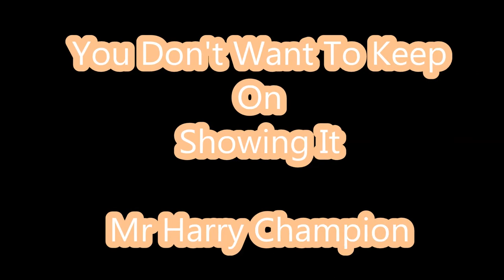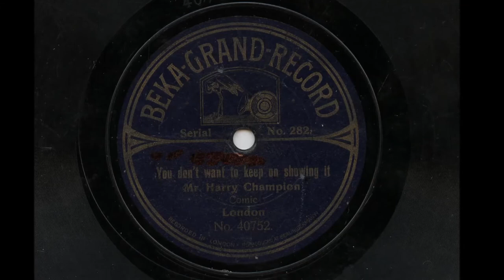Mr Harry Champion 'You Don't Want To Keep On Showing It' Original 1910 78 rpm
B side to Harry Champion's Boiled Beef And Carrots is another tongue in cheek fast paced song.
Sound quality isn't great but this disc is over 100 years old.
Words are:

Now to talk about your wife, I know it is a sin
 I don't mind telling you me wife drinks gin
 Coloured her nose and it looks such a fright
 In the dark you would take it for a moonlight night
 One night she had a little too much
 So I toddled home to bed
 She blew out the light but her nose shone bright
 So to Mary Jane I said,

Chorus: 'You don't want to keep on showing it, Mary
 You don't want to keep on showing it.'
 So under the clothes she poked her nose
 In the dark I commenced to doze
 Oh, what a fright in the middle of the night
 When she started blowing it
 It blew me out of bed, so again I said

 One day I took her out to Barnet Fair
 My word, didn't all the people stare
 Spotted her nose, they laughed and said
 Gov'nor did you pick it from a strawberry bed
 Big wooden ball from a coconut stall
 At Mary's nose was shied
 They took the old girl for an old Aunt Sal
 So again to her I cried,

 So I bunked her up for a donkey ride
 Donkey spotted her nose and shied
 Fell upon her head when a policeman said
 'Love me, ain't you goin' it,
 You'd better get yerclothes
 For to cover up your nose
 'Cos you don't want to keep on showing it.'

 Now walking down a lane on a very dark night
 Poor Mary's nose was shining bright
 Man with a gun was passing by
 Shot Mary's nose for a big fire-fly
 Bolted again for the railway train
 When the guard popped out his head
 Shouting danger on the line I said not this time
 So again to her I said,

 She hid it again in the railway train
 Boys and the girls they were having a game
 Oh what a lark in the tunnel in the dark
 We were not long in knowing it
 For they all begin to shout, 'Put it out! Put it out!

 A week or two ago now what do you suppose
 I got into trouble over Mary's nose
 The man and the woman that live next door
 In the middle of the night caused a big uproar
 They said Mary's nose had been and burnt a hole
 Through the wall into their bed
 Shouting fire with all their might in the middle of the night

 The fireman rushed in the room with his hose
 Started pointing it on Mary's nose
 She began to scream,her nose began to steam
 It'd boil the water you could throw on it.'
 And the fireman said, ' It's blistering my leg
 And so you don't want to keep on showing it.'